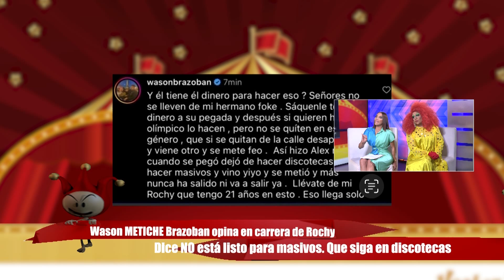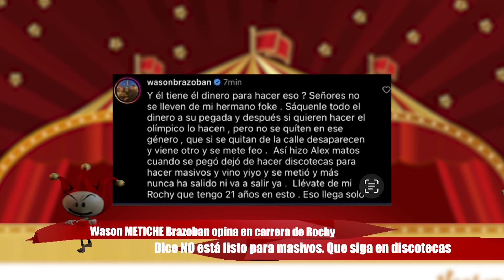Wason "METICHE" Brazoban opina en carrera de Rochy. NO está listo para masivos